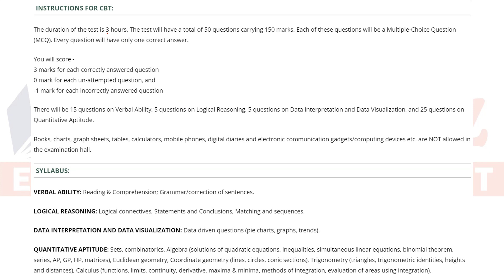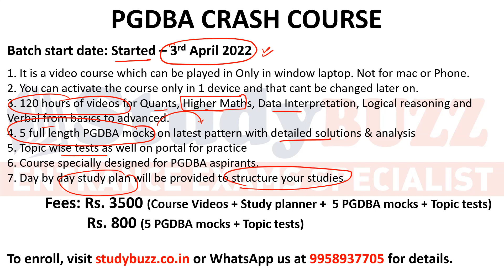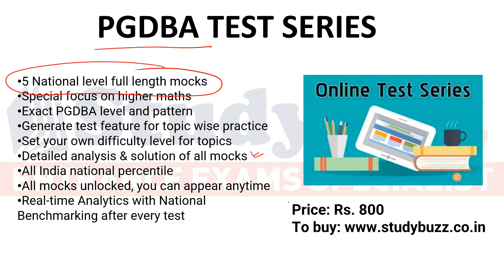PGDBA exam dates changed | New dates, exam pattern, sample paper, 30 days crash course